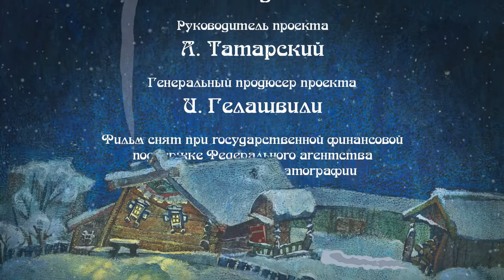Ну, вот ещё! (No way!) 👱‍♀️ Русская сказка 👱‍♀️ Смешные мультфильмы 🎬 Даша ТВ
Сказка, написанная по мотивам русской народной сказки «Муж и жена». В основе фильма лежит веселый, ироничный, насыщенный парадоксальной гэговой структурой, легко понимаемой как детьми младшего возраста, так и взрослыми, позволяющий донести до зрителя простые истины о добре и зле, о внутрисемейных  отношениях.